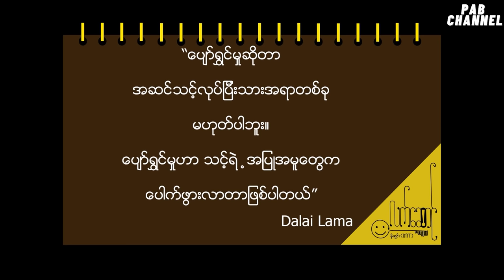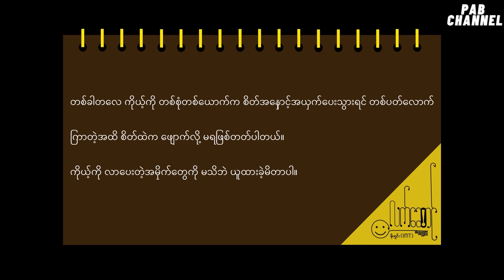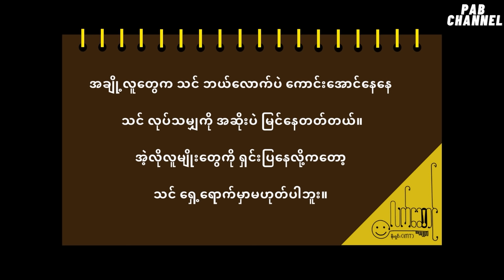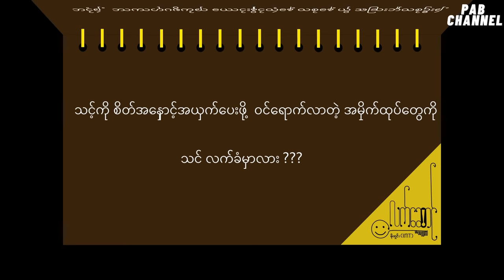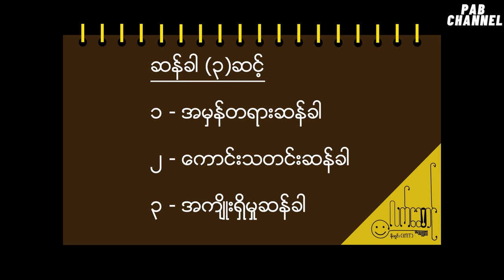လက်ဆောင် - မိုးရှင်း(IMT) | အစ-အဆုံး | အသံစာအုပ် |Audio Books Myanmar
ကျွန်တော်တို့ Channel မှ ဗဟုသုတဖြစ်စေမည့်၊ အသိအမြင်ကြွယ်၀စေမည့်၊ စိတ်ခွန်အားဖြစ်စေမည့်၊ စာအုပ်များကို အပတ်စဥ် တင်ဆက်ပေးသွားမှာ ဖြစ်ပါတယ်။

Precious Audio Books Channel ကို အားပေးကြသော ညီအစ်ကို မောင်နှမများ၊ အကို အမများ အားလုံး မင်္ဂလာပါ
ဒီ Channel မှာ Videos အသစ်များ မတင်နိုင်ရင်လဲ နားလည်ပေးဖို့ မေတ္တာရပ်ခံပါတယ်။ အားပေးမှုအတွက် ကျေးဇူး အထူးပင်တင်ရှိပါတယ်။